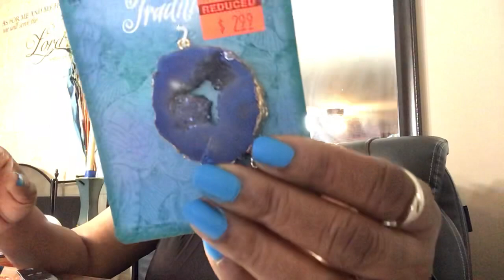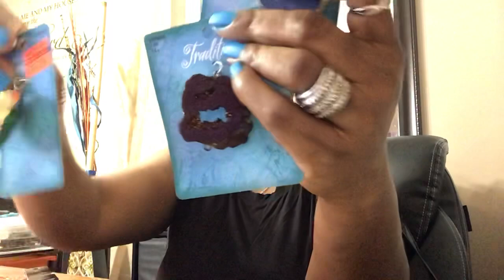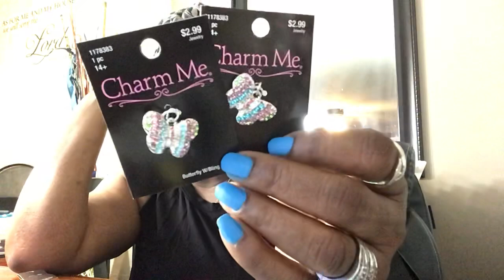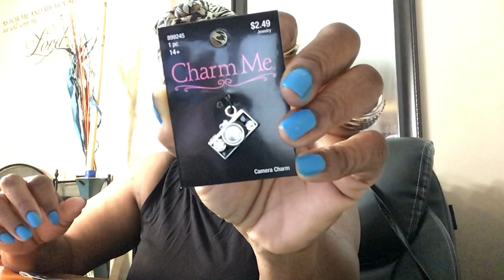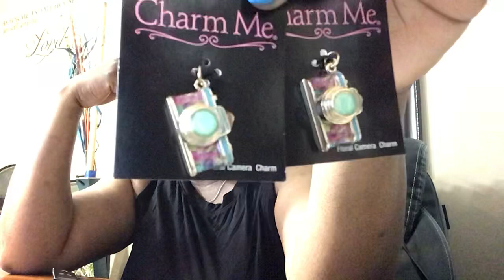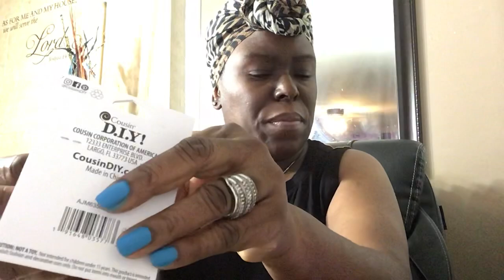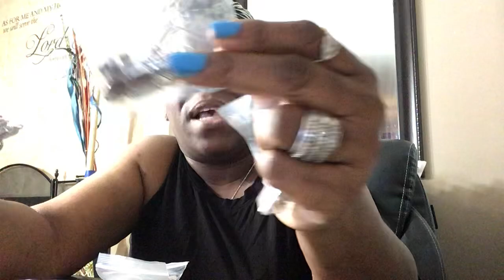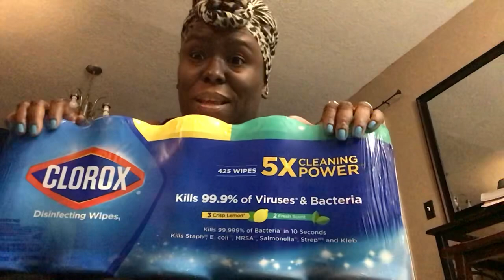Vlog and haul